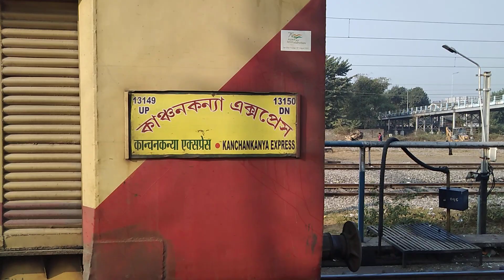1 hour late 😱😡 Kanchan Kanya Express Arriving Siliguri Jn